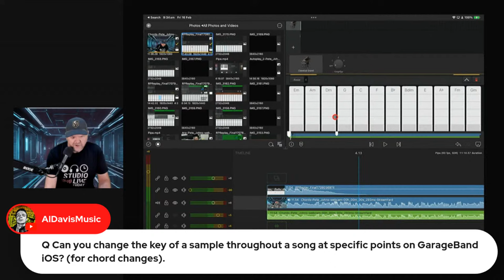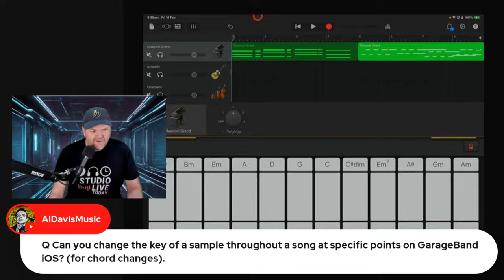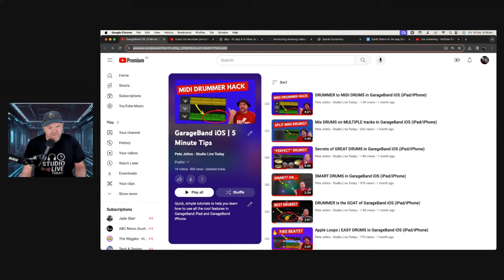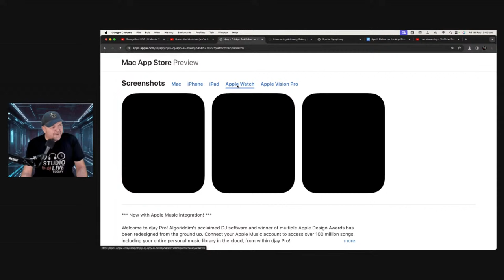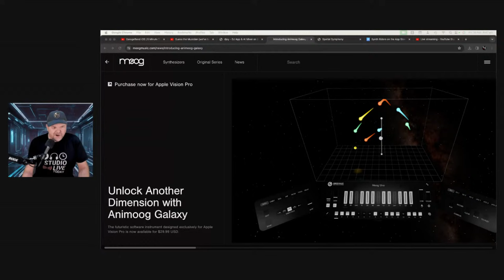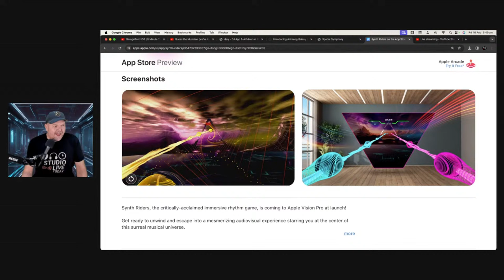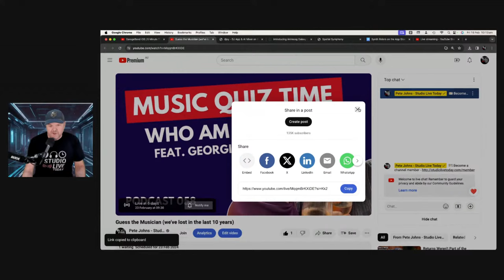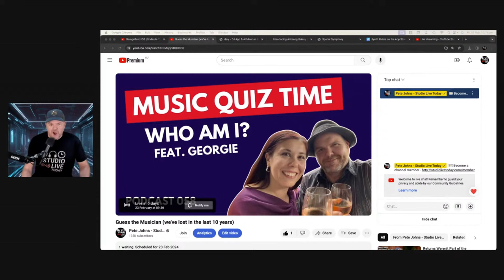Can you MAKE MUSIC with Apple Vision Pro?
Apple Vision Pro - can creators use it for music production?

Studio Live Today Podcast 57